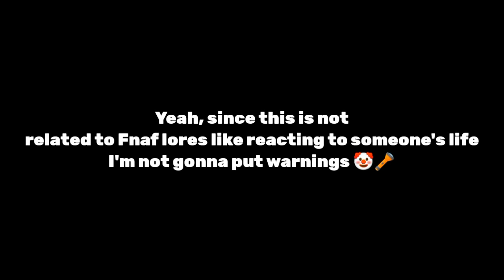Security Breach reacts to HowToBasic || Fnaf || AU || GCRV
____•I Hate iemitsu•____

ᕦ[What's the description for today?]ᕤ

Credit's to Markiplier For the Intro Lol

༼ That's all!༽

_____•I Hate iemitsu•____

{Where can i contact you?}

Gregory_gøtyeeted27#6188

gregory_wasyeet

Gregory_gotyeet

•Amino•

_____•I Hate iemitsu•_____

Kai (Twitter);
Kaitou1427

_____•I Hate iemitsu•_____

°×Can i get Inspired by you?×°

//sure! but not that inspired\\

•is this Inspired by anyone?•

//idk\\

_____•I Hate Iemitsu•_____

✓{Do you need my Oc Code?}✓

_____•I Hate iemitsu•____

Name: Cielo/Tsûnā/Micheal/Mikeru/Gregory

Age: 12

Nationality: Filipino

Gender: Rather not to say

Sexuality: Gay ig?

Joined the Gacha community: 2018

•༼Ty for opening the Description!༽•